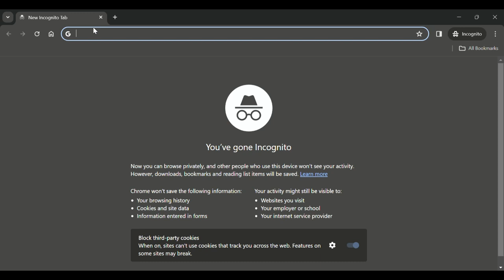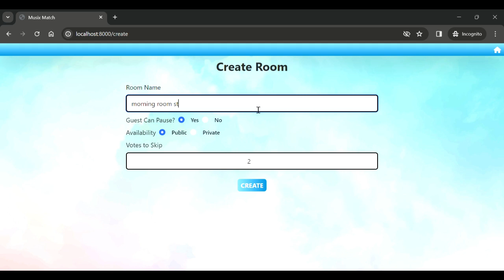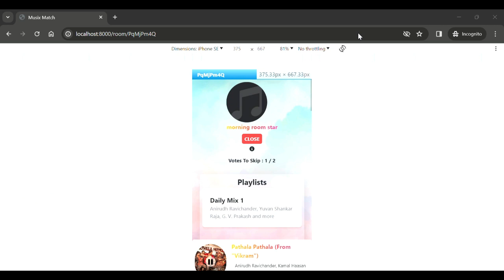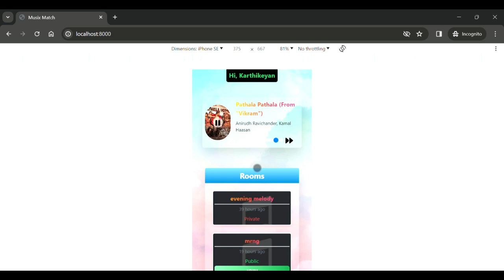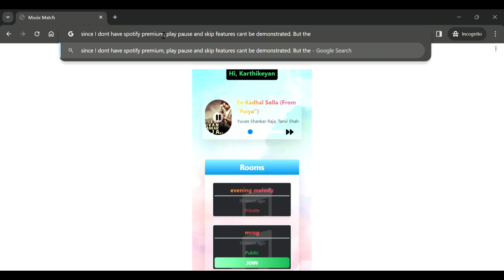CS50 Capstone Project - Musix Match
Demonstration of my CS50 capstone project named Musix Match that I created which uses Django, Django REST Framework, JavaScript, ReactJS and Styled using Tailwind CSS. It has functionalities like creating and joining music rooms, and voting to skip songs in room, opting to play from a particular playlist, play/ pause music etc,. But most of these features requires  Spotify Premium to work.

Timestamps
0:12 Home Page
0:23 Login URL
0:40 Redirect Home Page
1:54 Profile
1:28 Music Room Page
2:50 Responsive Design
3:12 Mobile Side bar
4:13 Message for users